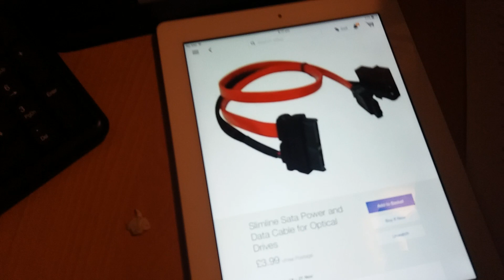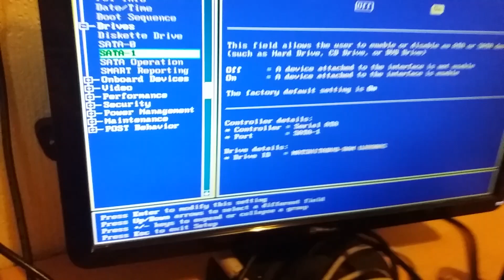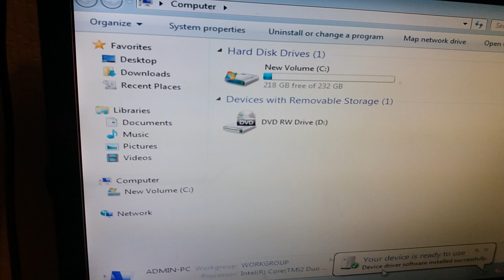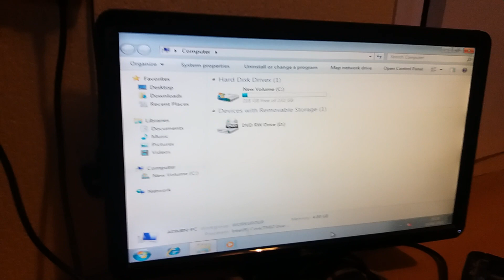Dell Optiplex 745 Sata 1 device not found FIXED (after DVD upgrade)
one way to upgrade to a SATA DVD re-writer without that the Sata device not found error and no ID showing for the new DVD drive in the BIOS.